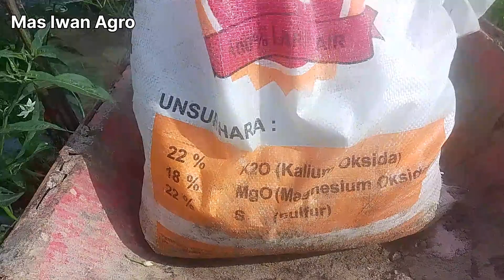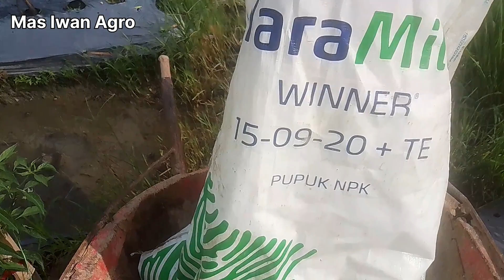PUPUK SUSULAN KE 6 PELEBAT BUAH CABE ( MASA GENERATIF) 09-01-2024